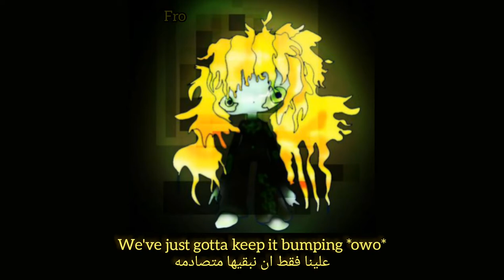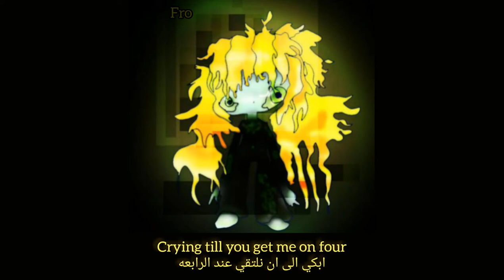osno1 - dumb pics (Laura Les) [arabic sub] مترجمه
اول مشفت الصوره ذكرتني بيها laura les*

Crying till you get me on four
I don't wanna cry at my phone anymore
We've just gotta keep it bumping owo
I don't wanna cry at my phone anymore (i need you)

Baby, I've been lying on the floor and
Oh, I know it's gross
I've seen it all before
I'm thinking about the mirror that's
Hanging from your door
And I'm better than before but not great oh

TOXIC TOXIC
I know that I'm cute
I worked all day at it
Makes me fucking sick
I'm a SHITHEAD, SHITHEAD
Just a fucking dick
I never wanna see another picture of myself again.